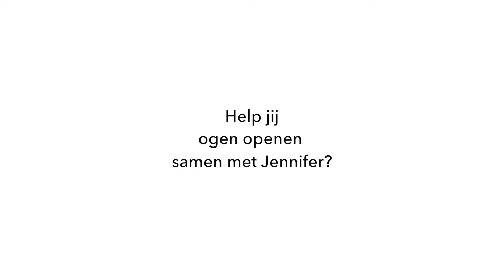Getuigenis van Jennifer Heylen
Jennifer Heylen, fiere ambassadrice van Licht voor de Wereld

26 miljoen mensen in ontwikkelingslanden lijden aan een vorm van vermijdbare blindheid. De helft van hen is blind door cataract. Een eenvoudige operatie kan hun zicht herstellen. Al meer dan 20 jaar maakt Licht voor de Wereld samen met lokale partnerorganisaties oogzorg toegankelijk voor de allerarmste mensen in Congo, Rwanda en Tanzania.

In het najaar 2021 willen we samen met jou een recordaantal ogen openen. Vanaf de Werelddag van het Zicht op 14 oktober tot 31 december  willen we genoeg geld inzamelen om 10.000 ogen te openen.

Bedankt om dit samen mogelijk te maken!
Met 52 euro schenk je een zichtreddende cataractoperatie aan een volwassene zoals Capitoline.